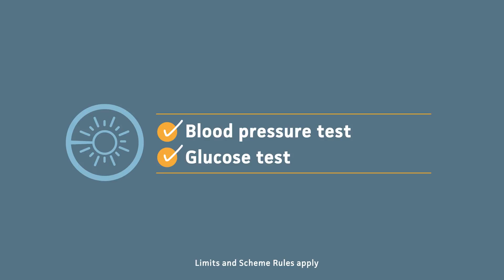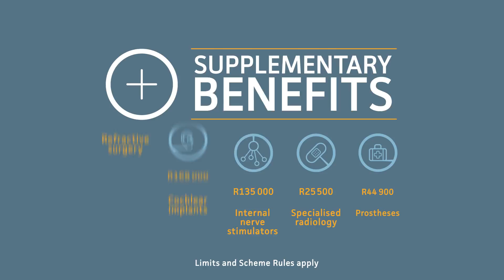Bonitas - BonComprehensive Explainer - (RSA)